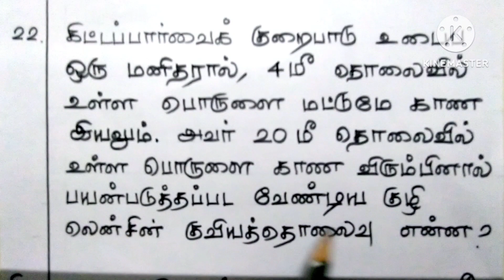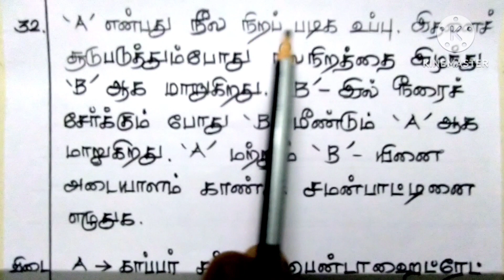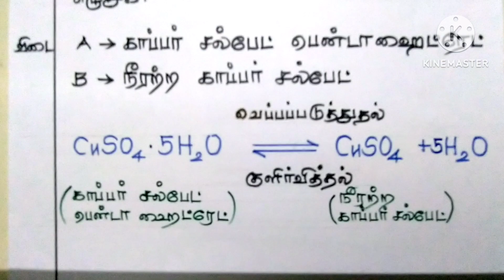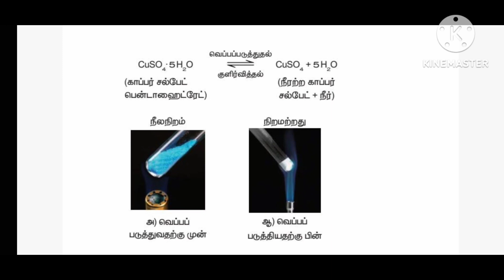MAY 2022 | SSLC PUBLIC EXAMS | பொதுத் தேர்வுகள் | CLASS 10 | அறிவியல் | கட்டாய வினாக்கள் 22, 32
In this Video series videos pertaining to Class 10 are uploaded from time to time.